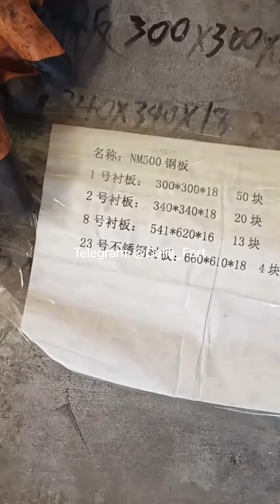Высокопрочная сталь и ее качество Telegram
Подробный расчет стоимости Винт М90×480 класс прочности 10.9
ГОСТ ISO 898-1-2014 с учетом:                                                                                                                                                 Лаб Изысканий согласно ГОСТа
Ответ на вопрос "Как начать с Вами работать по поставке металла? "